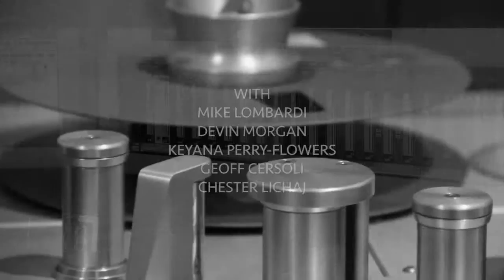Delaney Morgan Album Teaser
22-year old Delaney Morgan is about to release a record that will  launch his career. Drawing on musical influences like Same Cooke, Amy Winehouse, Etta James, James Morrison, Marvin Gaye and John Legend, Delaney brings something extraordinarily new to pop music. His Debut Album "Running Circles" is sure to please any lover of Soul, pop, and R&B.

5-time Grammy winner Kevin Killen, known for his work with Peter Gabriel, Shakira, David Bowie, U2 and Coldplay mixed this album and help shape the sound created by producer Paul Brighton.